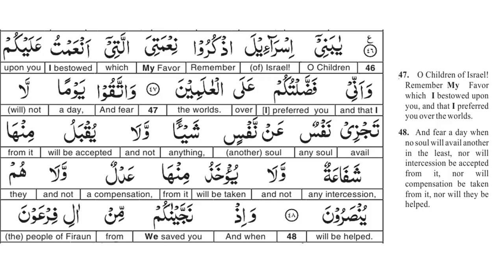EP 24 - Quran Tafseer - surah al Baqarah AYAT 47 to 48 - Taimiyyah Zubair Binte Dr Farhat Hashmi